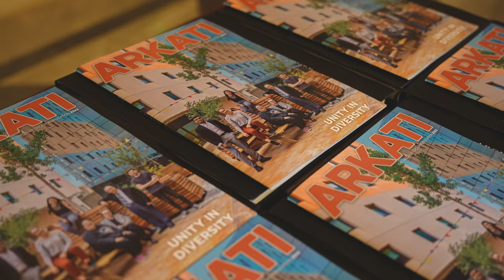Chairperson's lunch at Verdala Palace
Vassallo Group Malta held its annual Chairperson’s lunch at the majestic Verdala Palace in Rabat. This was the first such event since Natalie Briffa Farrugia took up the role of group Chairperson from the beginning of this year (2022).
The President of the European Parliament, Dr Roberta Metsola, was this year’s guest of honour at the event. Present for the event also were among others all group shareholders and directors, business partners and  bankers.
Both Mrs Briffa Farrugia as well as Dr Metsola delivered short speeches on this occasion. At the end of the event all guests were presented with Kite’s “Architecture Visions on Paper” authored by Architect Conrad Thake.
As per tradition the group also launched its annual publication Arkati a copy of which was given to all guests.
Guests were treated to a lavish lunch prepared for the occasion.